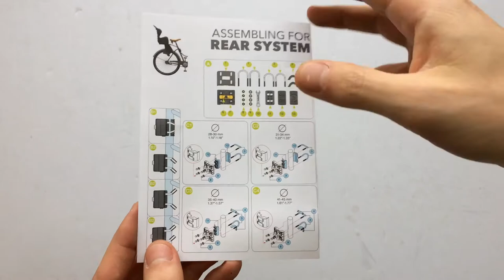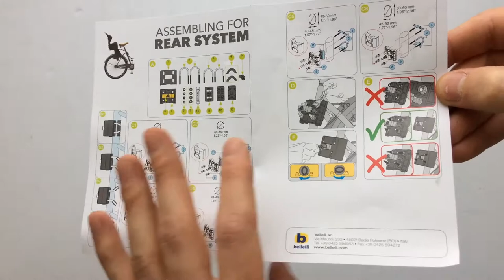Bellelli B-Fix Biztonsági Gyerekülés Rögzítő Adapter Kerékpárhoz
Bellelli Lotus-, Standard- és Rabbit biciklis gyerekülések rögzítéséhez használható csere adapter. A rögzítőelem segítségével egyszerűn fixálhatjuk a nyereg alatti részen, vagy a váz kormány alatti részén.
Kompatibilis 28-45 mm átmérőjű csövekkel.